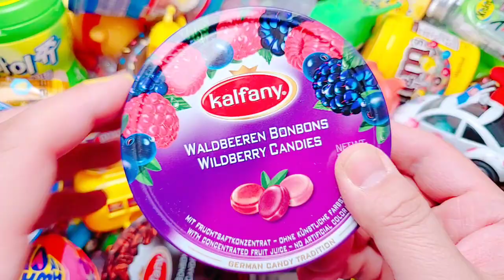Satisfying Video | Yummy Glitter Rainbow Lollipops ASMR Unpacking - A Lot Of Lollipops